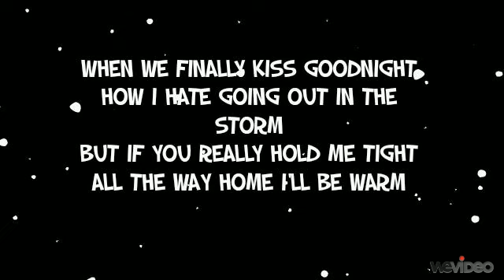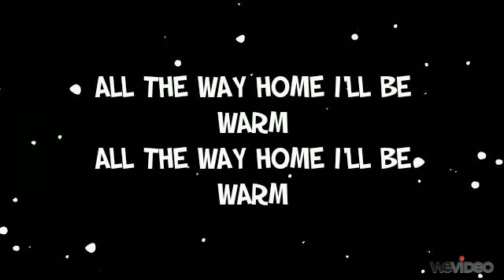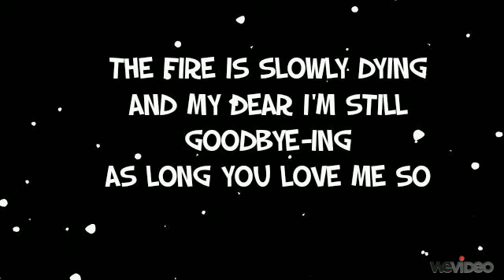Let It Snow- Michael Buble Lyrics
Merry Christmas!